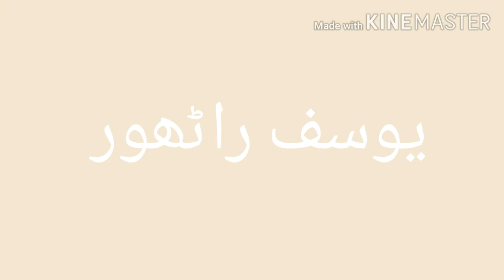Wada Kya hum ne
وعدہ کیا ہم نے نہ ساتھ چھوڑیں گے